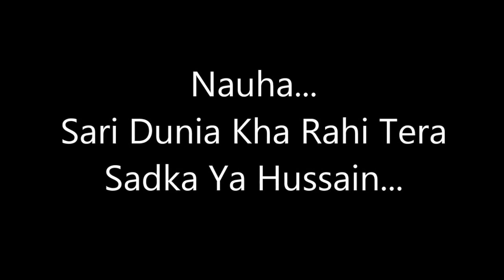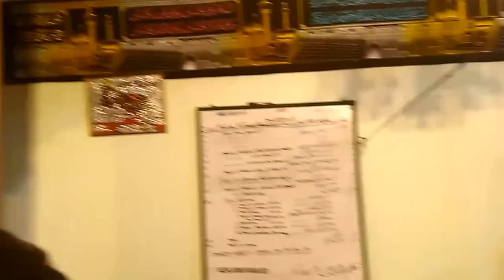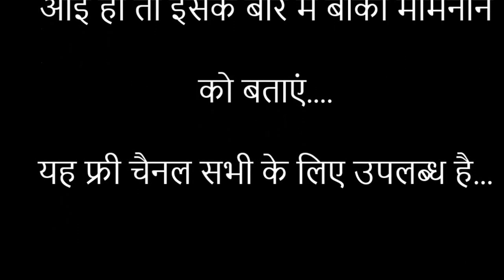Nauha: Sari Dunia Kha rahi hai tera sadka ya Hussain....Azadari 1437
Nauhakhwan Azad Zaidi reciting shayar Gulshan's famous nauha at Markaz Al-Khijra AC Nagar, Faridabad on 3rd Moharram.

आप महफिल, मजलिस, नौहे, मरसिया, मातम और अन्य शिया कार्यक्रमों व लेखों के लिए हमारे वेबसाइट पर जा सकते हैं। वाईके मीडिया यूट्यूब का पार्टनर है और तमाम शिया प्रोग्राम को यूट्यूब के जरिए पहुंचाया जा रहा है।